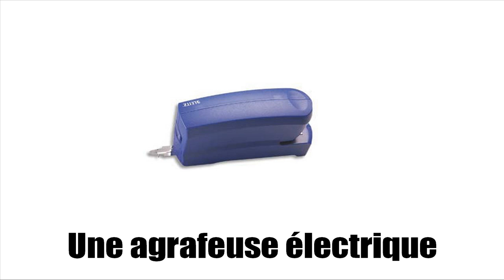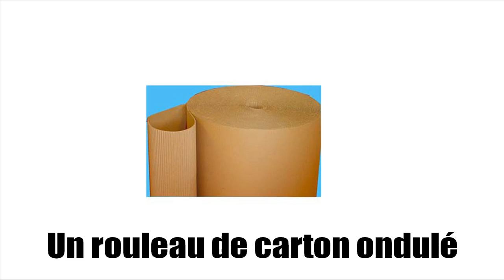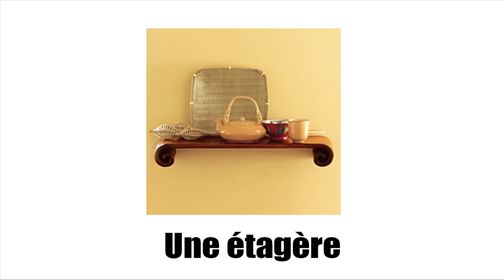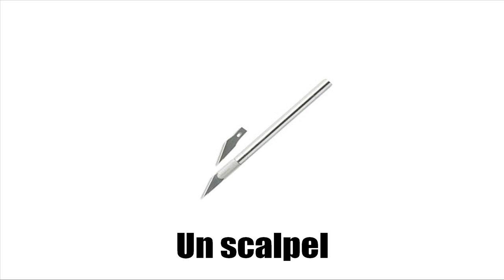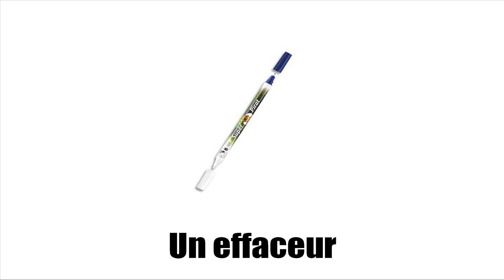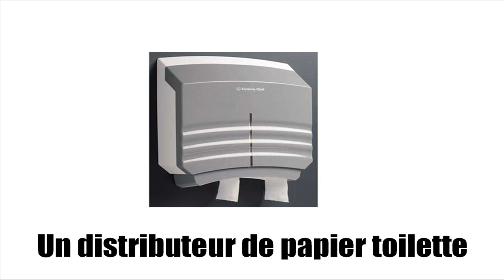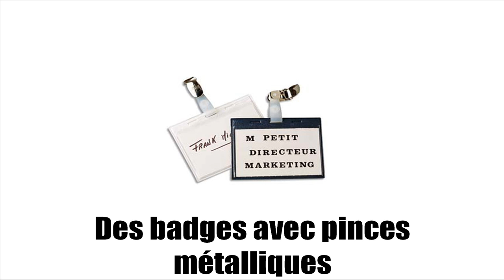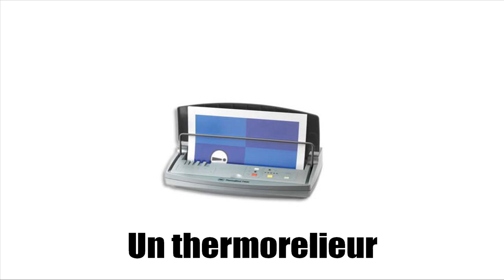Аз уча френски език # Vocabulaire #2